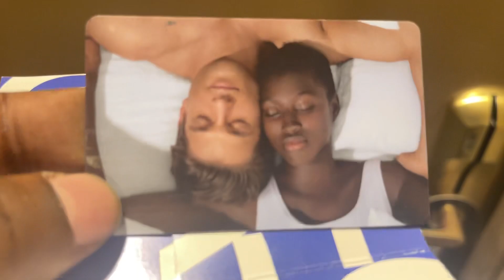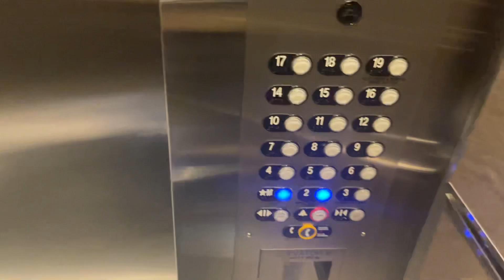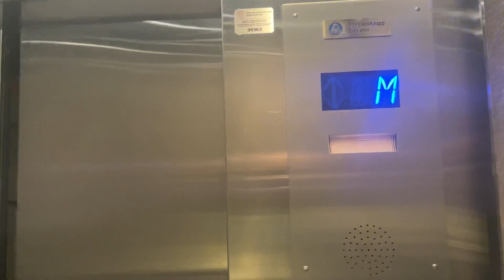Always forgetting to check out on time @Novotel North York Centre - Toronto Canada April 10, 2024